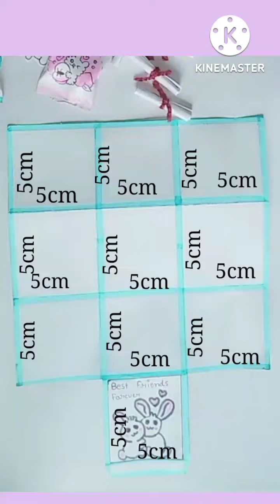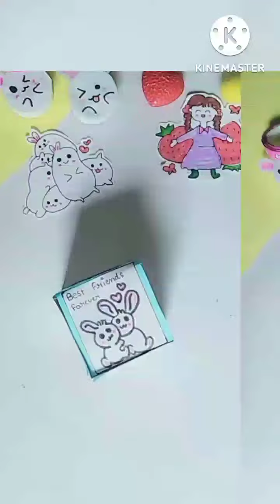DIY gift for friendship day 😌😅 | Kavya art and craft | inspired